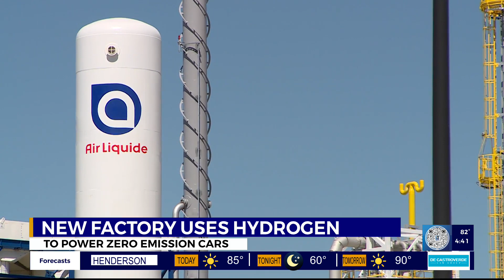Hydrogen factory set to open in North Las Vegas